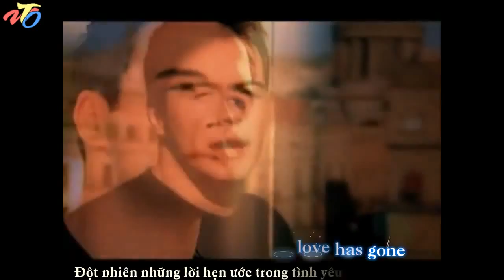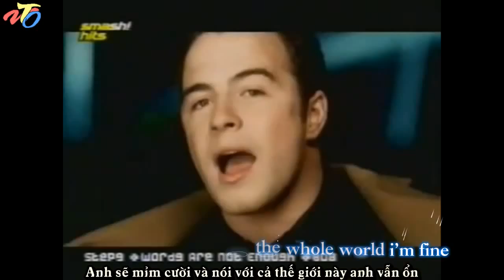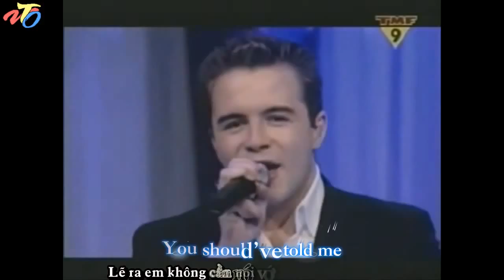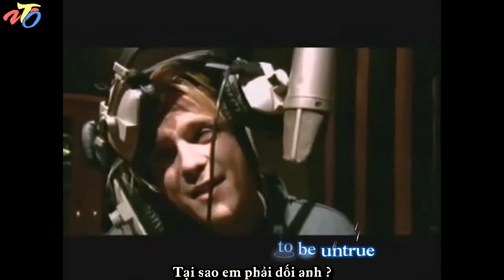[Vietsub+Kara] Why Do I Love You - Westlife [HD]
VungTauOnline